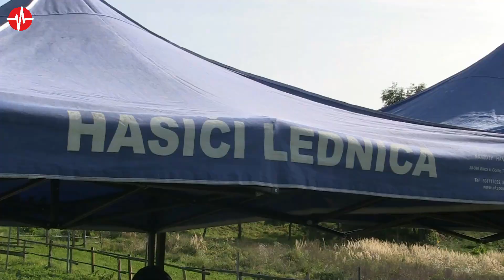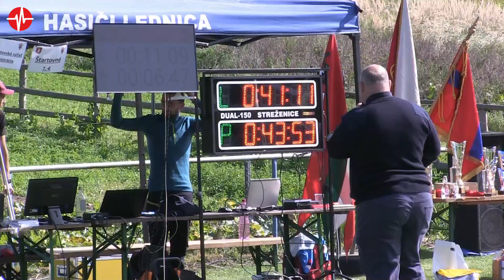Hasičská starostovská súťaž a oslavy 140. výročia DHZ Lednica 19.9.2020